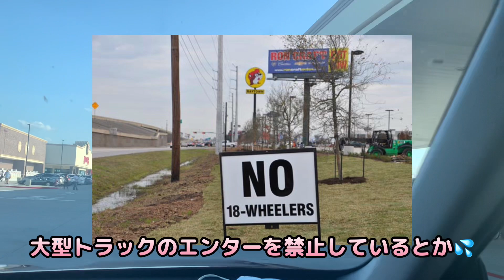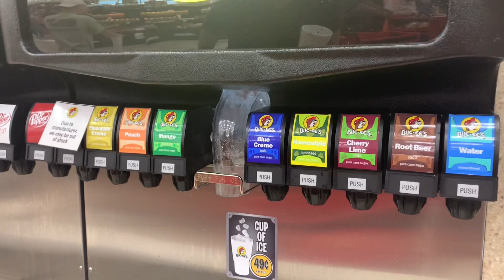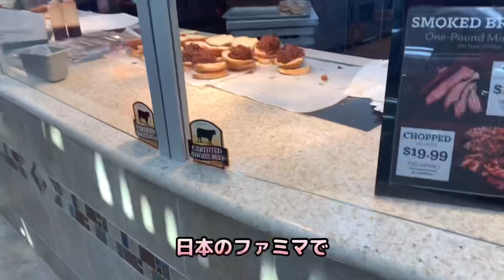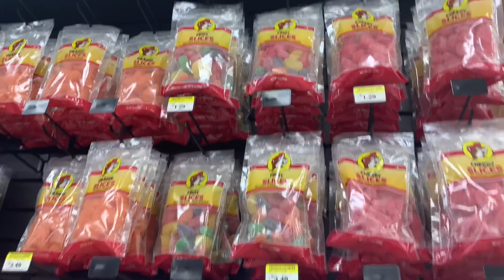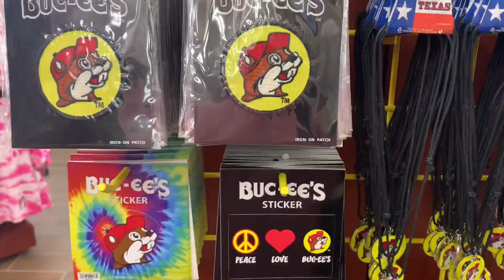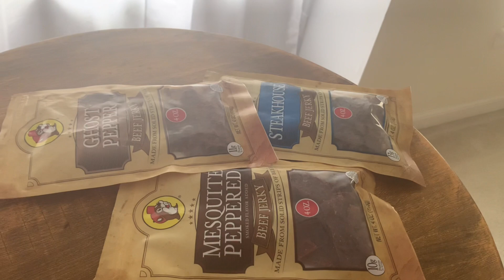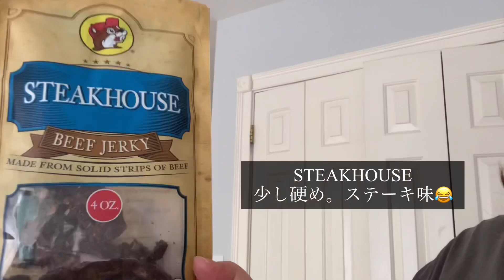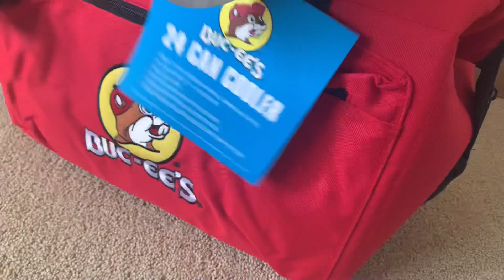【アメリカの巨大コンビニ】テキサス州発祥のガソリンスタンドがケンタッキー州に出来たってよ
ケンタッキー州にテキサス発祥の巨大ガソリンスタンドができたので、